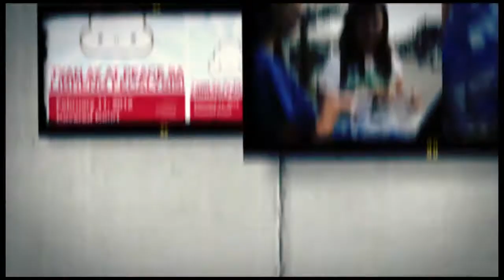CPH2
School Project